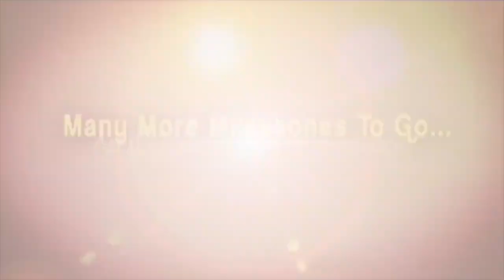Pumpikini Juice : సరదాగా ట్రై చేశాం..కానీ ఇట్లా అవుతదనుకోలేదు! | Kakinada | iD Rajahmundry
Pumpikini Juice